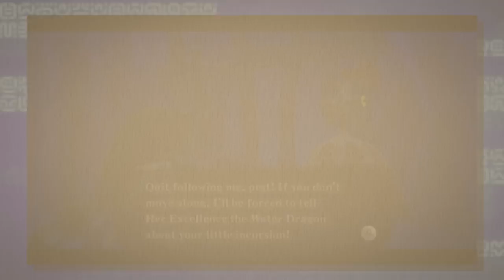Female Zora Anatomy Explained with Lore and Science! | Gnoggin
Have you ever wondered: Why do the Zora have breasts? The Zora being those FISH People from The Legend of Zelda. From Ocarina of Time to Breath of the Wild and Twilight Princess, these egg-laying anthropomorphic fish have little to no reason for their anatomy to include this. So here is my theory!

Additional Credits:
The AMAZING Fan-art in the thumbnail is by
Orig12 (single Zora) and GreenMarine (Zelda and Zora)

Gullible